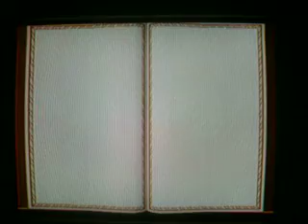Harry Potter And The Sorcerer's Stone (Gamecube) (Blind) Part 1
You knew it was coming! The first part in MANY parts of the harry potter games.